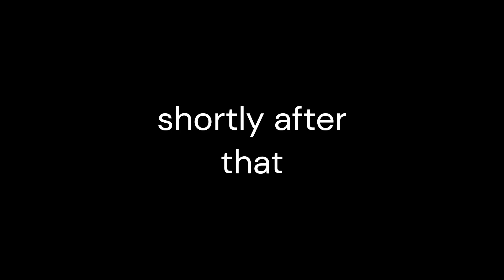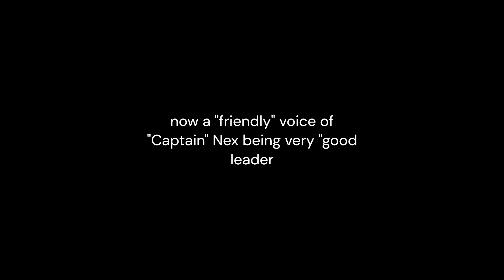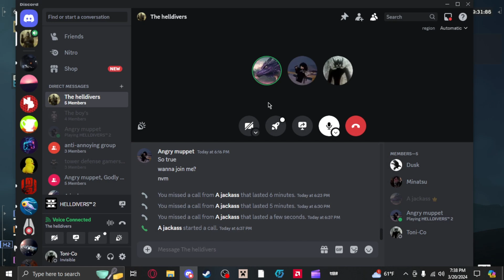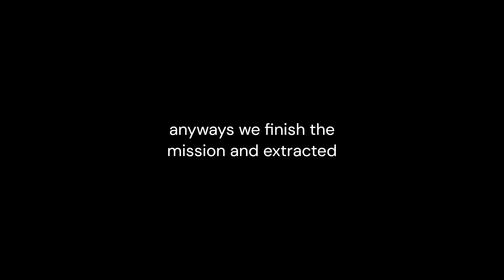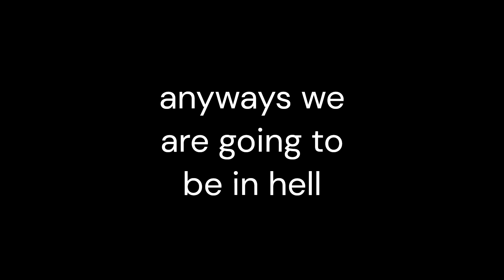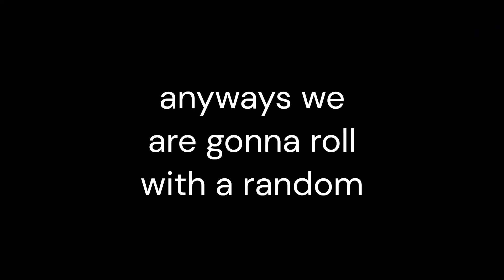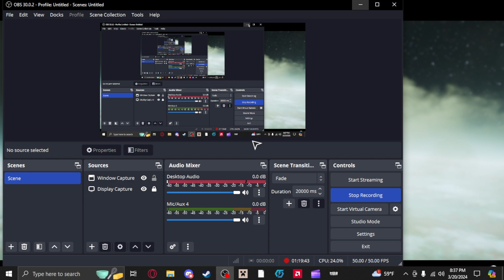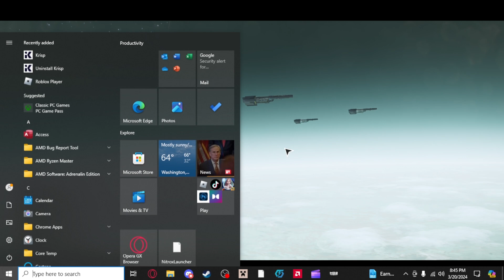helldivers 2 with some friends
this is mostly gameplay so sit tight and enjoy

we are also just playing harder modes so yea

no outro or thumbnail since this is mostly just gameplay